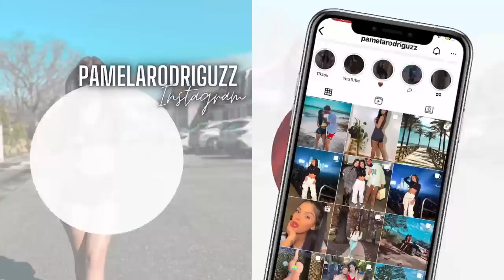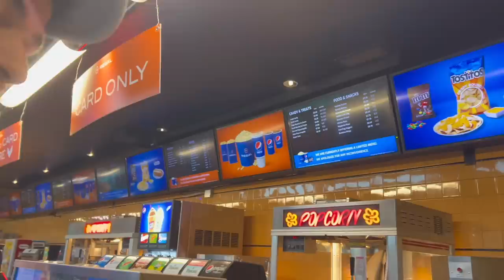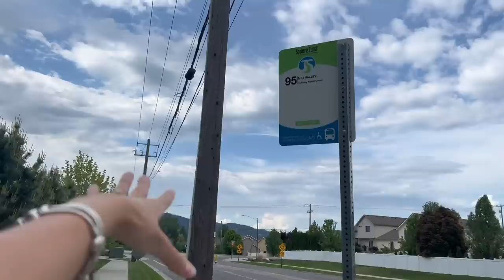HOUSE TOUR + NOS BAÑAMOS EN EL BUS | VLOG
AMAZON STORE:

BUSINESS:
FAQ:
Años: 21
Estatura: 5'6
Location: USA
Cámara: canon g7x mark III
Edición: CapCut
Miniatura: Picsart /Canva
progreso: 56,300